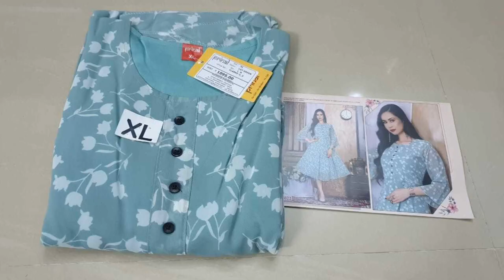BRANDED GEORGETTE KURTI WITH LINING READYMADE == WHATSAPP ORDER & ENQUIRY =919597421485==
Branded Georgette fabric umbrella Kurtis with lining"

🎉🎉🎉 Size: available sizes mentioned in the pic
Xl 42 inches
Xxl 44 inches

🎉🎉🎉CODEGNC=500

💯 Percent guaranteed quality
To order tap here🔜